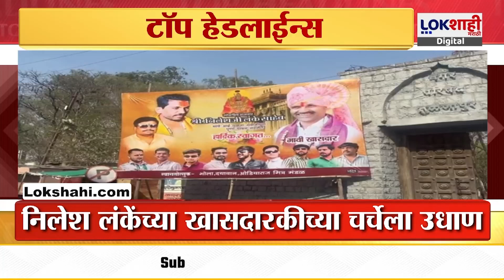Headlines | रात्री 8.30 च्या हेडलाईन्स | 15 March 2024 Lokshahi Marathi Top Headlines